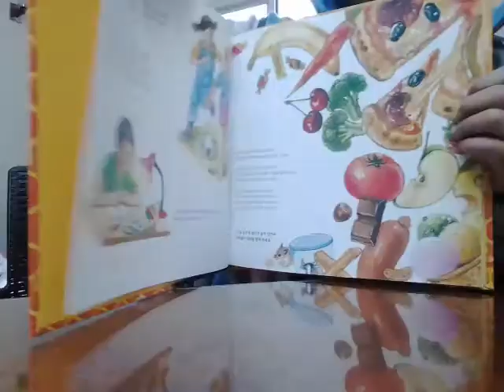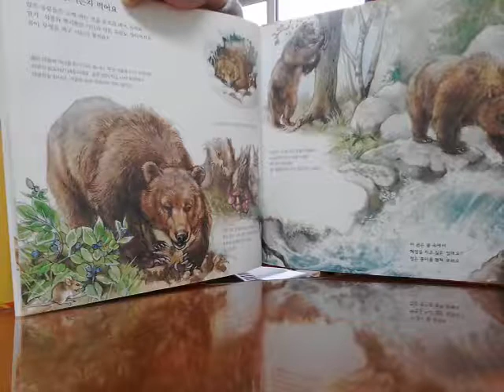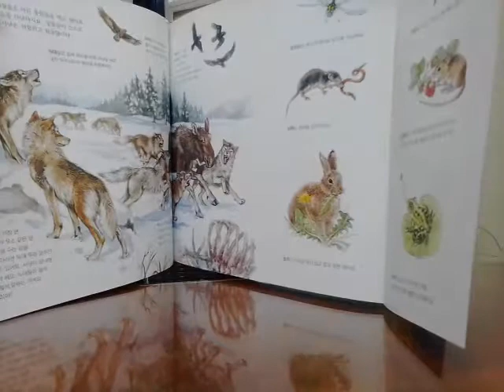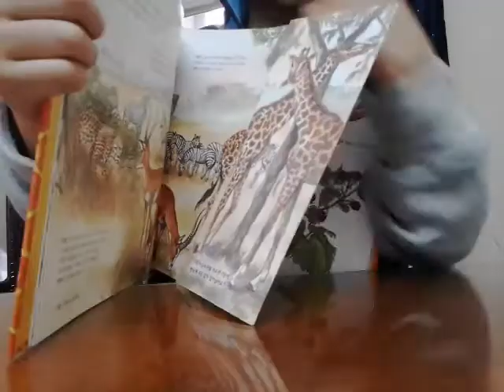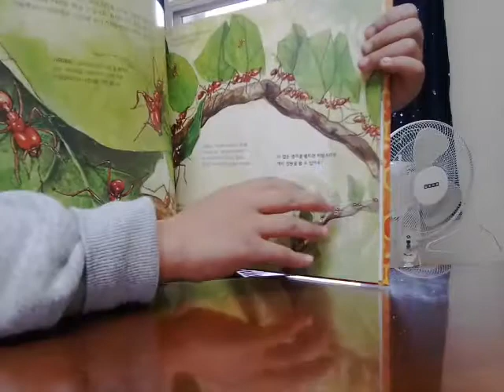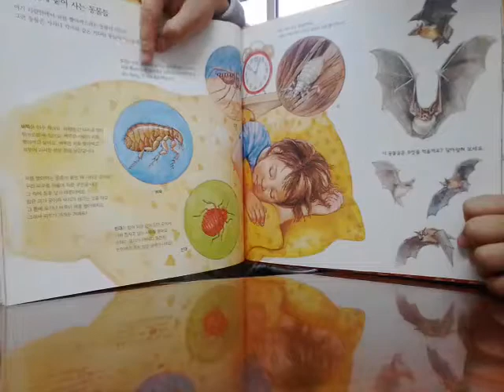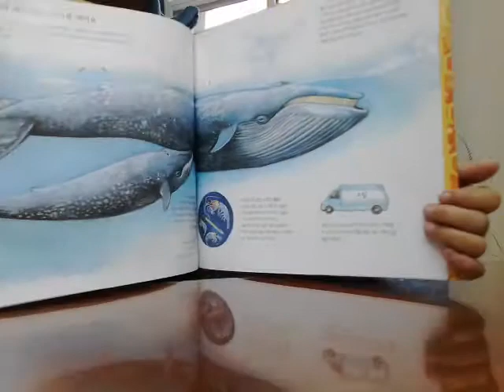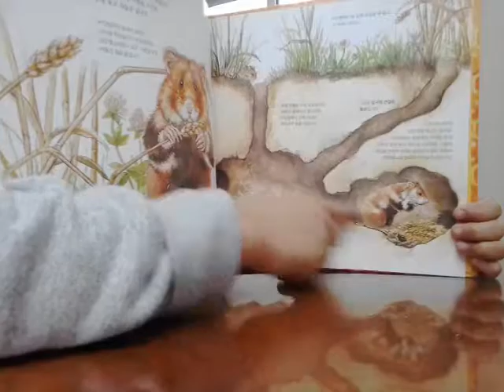‹Kids›Soo：책 동물의먹이 무얼먹을까